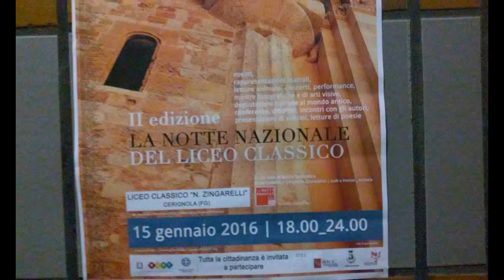Grande Successo Notte Nazionale Licei Classici 16.1.2016